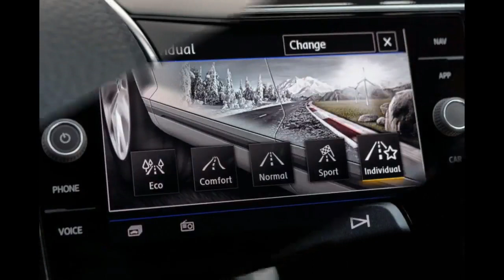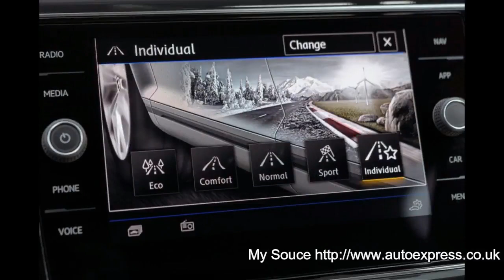New Volkswagen T-Roc 1.0 TSI petrol 2018 review New Model Car pictures Specs Wallpaper HD Images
1.